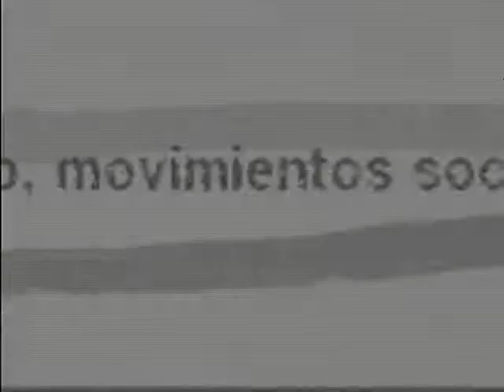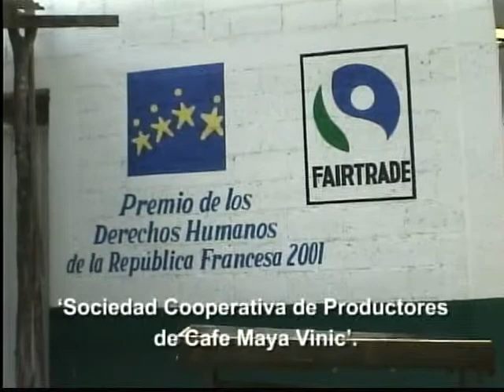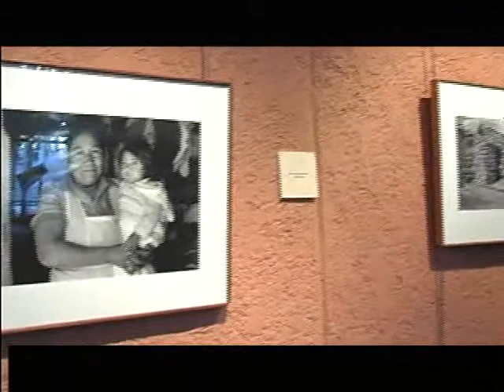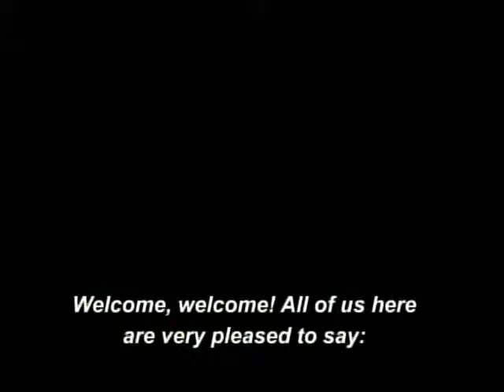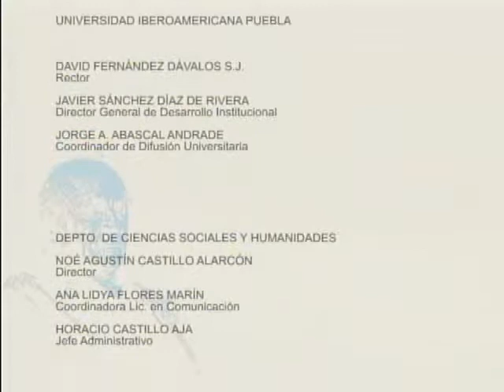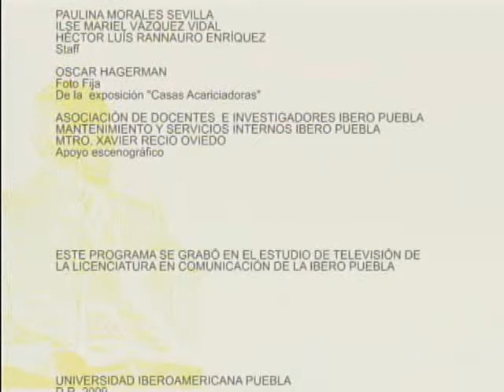Pensamiento Libre S1E2 - Comunicación alternativa y periodismo civil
Entrevista a Mtra. Nancy Ventura y Eugenio Bermejillo.
Conduce: Mtra. Ana Lidya Flores Marín, Directora del Departamento de Humanidades de la IBERO Puebla.

Se narra la experiencia del Canal 6 de Julio y de la organización Boca de Polen en el manejo de medios alternativos en contraposición a los grandes consorcios de la comunicación.